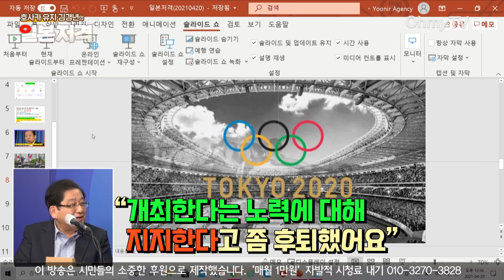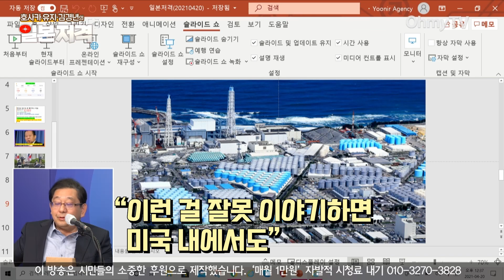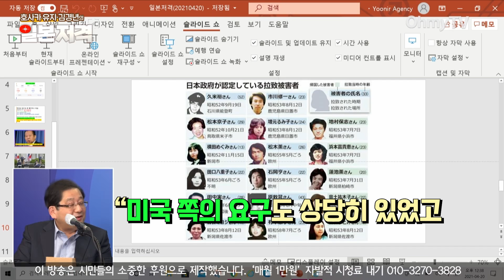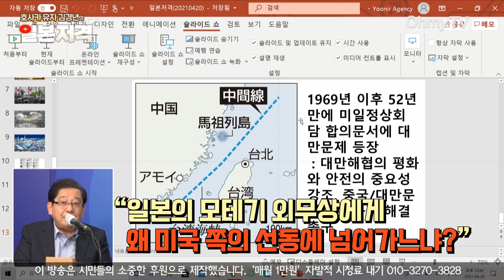[일본저격] 스가의 간절한 소원 하나도 안 들어준 바이든... ‘20분 햄버거 점심’으로 만족해라?'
오마이TV가 매주 화요일 낮 12시 방송하는 '호사카 유지와 김경년의 일본저격'. 야심차게 추진했던 조 바이든 미 대통령과의 미일정상회담에서 스가 요시히데 총리가 받아온 초라하면서도 위험한 성적표의 내역을 훑어본다.

(영상 : 김윤상 기자, 최윤지 PD)